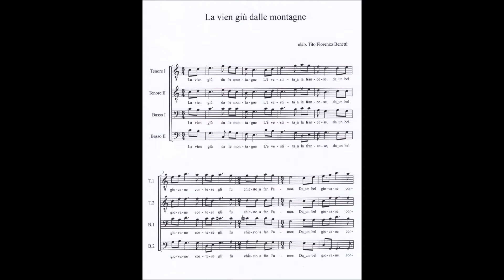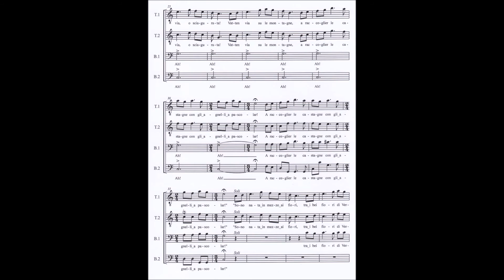LA VIEN GIU DALLE MONTAGNE - TTBB - Canto Popolare Italiano - arr. Tito Fiorenzo Benetti (Do)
LA VIEN GIU DALLE MONTAGNE
- TTBB -
Canto Popolare Italiano - Canto di Montagna
arr. Tito Fiorenzo Benetti (Do)
- Grazie 1000 per la tua visita.

ScoreBTF SheetBTF SpartitoBTF PartituraBTF
Sheet Choir Music Spartiti Partiture Coro Piano Pianoforte
Composizioni Arrangiamento Elaborazione Armonizzazione Coro Misto Femminile Maschile Voci Bianche Kids Male Mixed Choir
Composizioni Originali Coro a Cappella